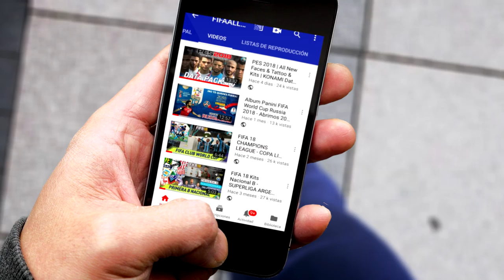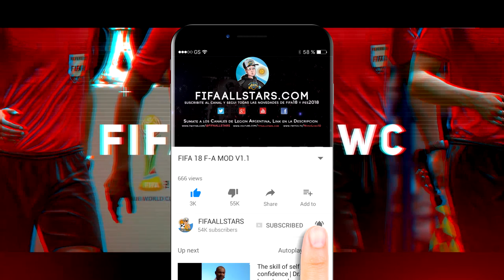FIFA 20 News PENALTY KICK (FIFA19 vs FIFA20)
CANALES AMIGOS

FIFA20
fifa20
FIFA 20
FIFA20 Penales
Penales
Penalty
Fifa 20
Fifa20
FIFA 20 News
Penalty
fifa20 news